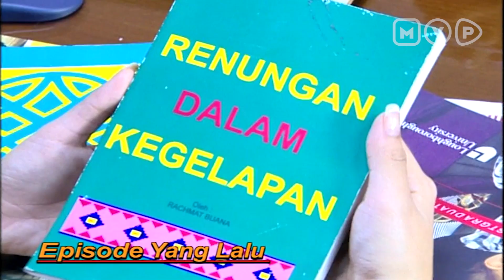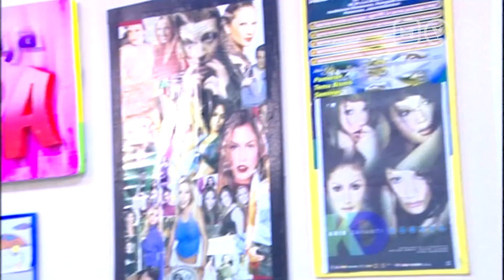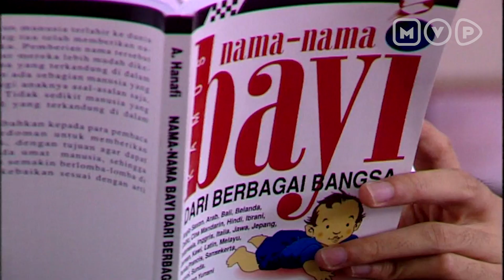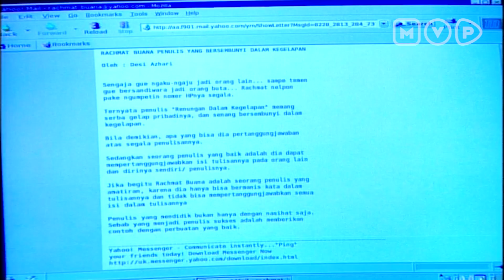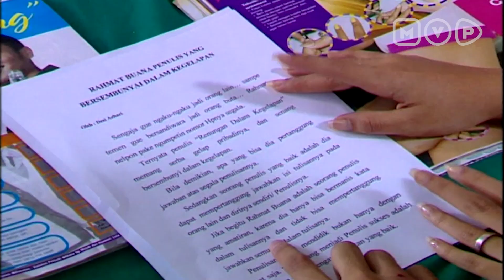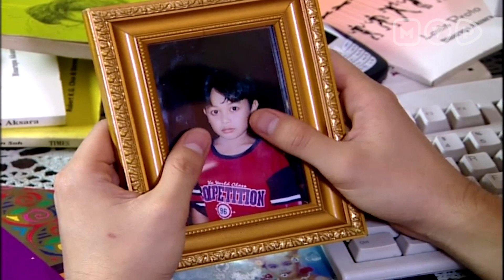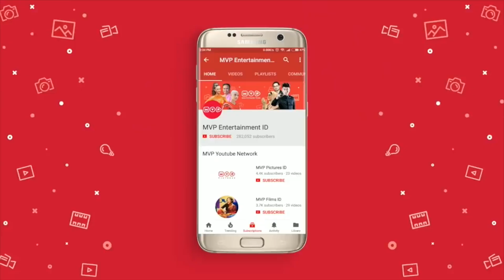Kalau Sedang Ribut Larinya Selalu Ke Pria Lain | Akibat Banyak Gaul Episode 107 Part 1